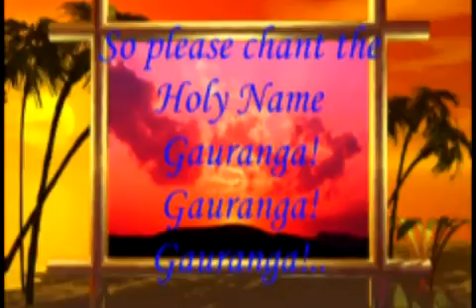00088 English Glories Of Lord Gauranga Bhaktiratna Sadhu SDV 8 8 2009 Gaur Katha NB Video